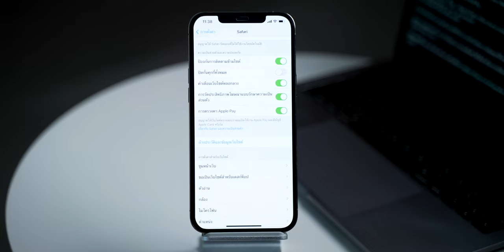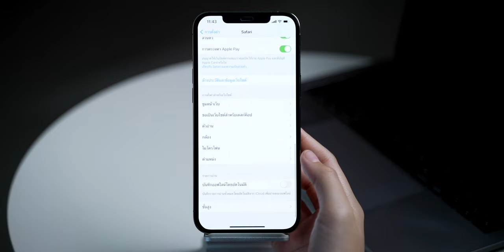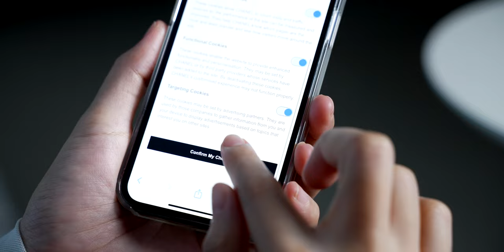วิธีเคลียร์ไฟล์แคช คุกกี้ แอป Safari ใน iPhone, iPad คืนพื้นที่เครื่อง! | iMoD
🔴 ใช้แอป Safari ใน iPhone, iPad ไปนาน ๆ เราอาจไม่ได้สังเกตว่าตัวระบบได้เก็บไฟล์แคช คุกกี้ไว้จำนวนมาก ส่งผลให้เครื่องมีพื้นที่การใช้งานเพิ่มขึ้น ซึ่งเราลบออกได้ ชมวิธีเลย

0:00 - เปิดคลิป
0:21 - ไฟล์แคช คุกกี้ ข้อมูลเว็บไซต์ ใน Safari คืออะไร
0:35 - วิธีล้างประวัติ และข้อมูลเว็บไซต์
1:11 - วิธีลบคุกกี้
1:47 - วิธีปิดกั้นคุกกี้
2:17 - สรุป

🔴  คลิป How-to น่าสนใจ

▪️ 11 เทคนิคใช้แป้นพิมพ์บน iPhone ให้โปรขึ้น!!
▪️ YouTube เปลี่ยนรูปแบบการเลือกคุณภาพวิดีโอแบบใหม่ เลือกใช้ได้ 4 แบบ
▪️ 8 ฟีเจอร์ไม่ลับ iPad ที่บางคนไม่รู้!!

🎵 เพลงประกอบจาก Artlist
📍สมัคร Artlist รายปีรับเพิ่มฟรีอีก 2 เดือนที่